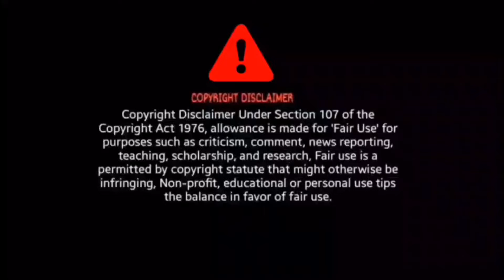VTEN - READY MAA (OFFICIAL MUSIC VIDEO) REACTION | FT. bobby beatz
VTEN- READY MAA SONG REACTION

BroSis Reaction

Credit - VTEN MUSIC